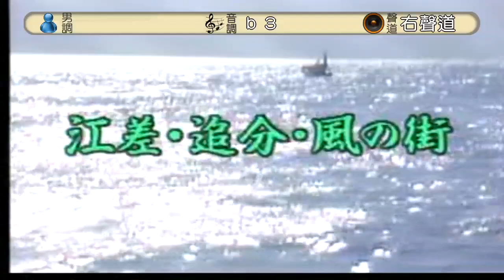江差.追分. 風の街/大川栄策 小荳カバー（100）